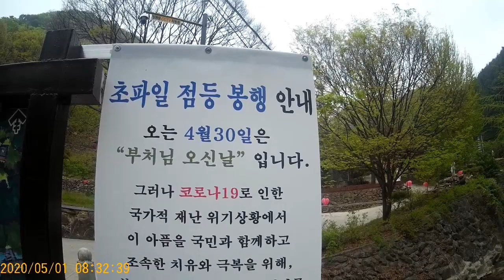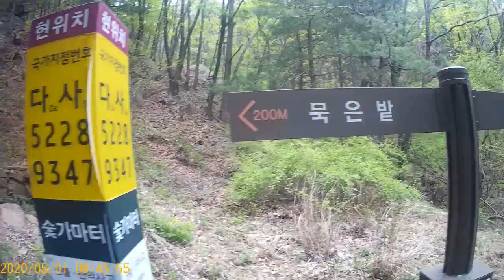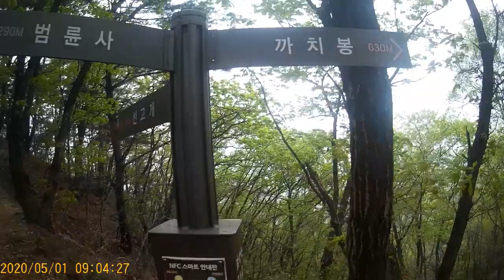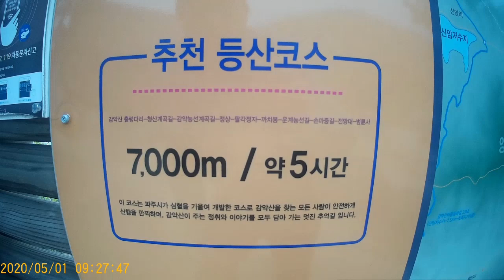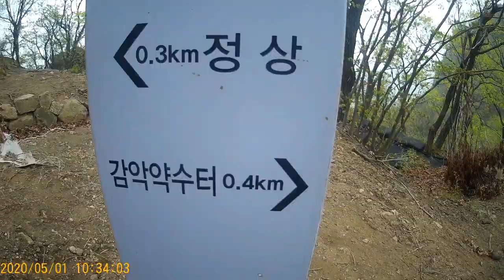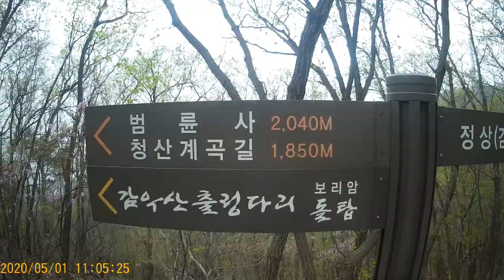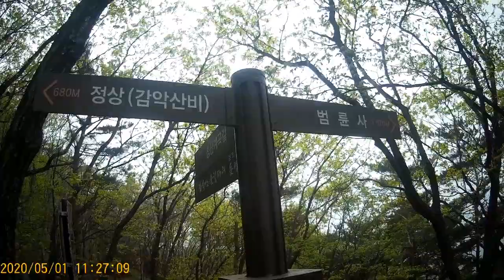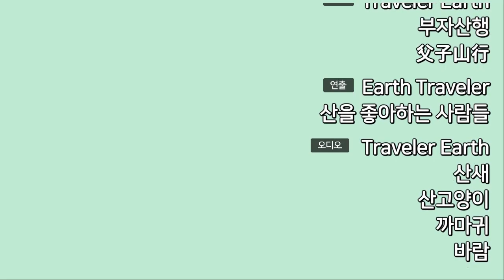감악산(파주) 짧은 코스 안내 Gamaksan Mountain (Paju) Short Course Guide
감악산(파주) 짧은 코스 안내
Gamaksan Mountain (Paju) Short Course Guide

Gamaksan
Beomnyunsa Temple--Charcoal kiln site--Magchi-bong-palgak pavilion--Gamaksan summit--Gorilla Rock-Imkkeokjeongbong-Janggunbong-Beomnyunsa Temple

감악산
범륜사-숯가마터-묵은밭-까치봉-팔각정자-감악산정상-고릴라바위-임꺽정봉-장군봉-범륜사